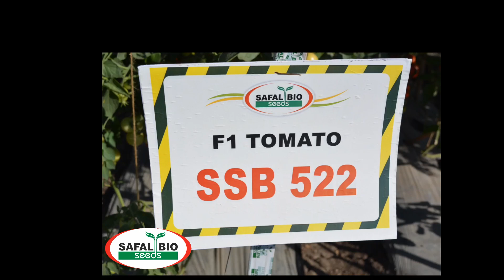Tomato SSB 522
Safal Seeds & Biotech Ltd., Jalna